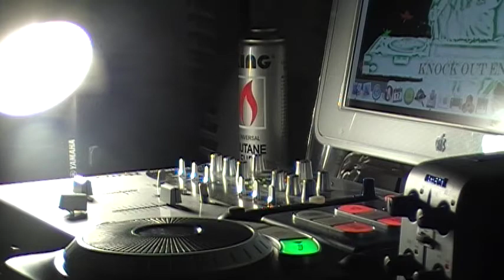SSP ROLLCALL DJ ICE ON IT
SSP ROLLCALL